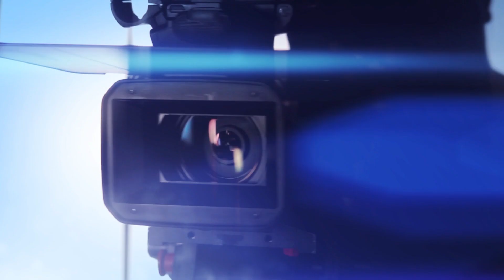Matthan CHOINARD vs Jacson CARVALHO By VXS MFC 9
Matthan CHOINARD vs Jacson CARVALHO By VXS MFC 9 Saint_Priest organized by Yohan_LIDON